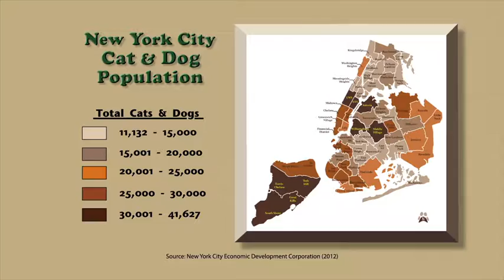PetCenterEd not-for-profit learning center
Help grow a not-for-profit learning center dedicated to raising the standard of pet care. fund/share/care